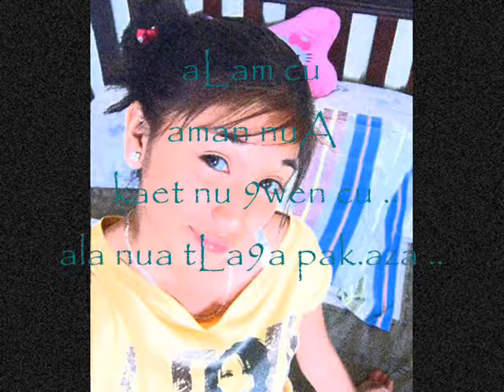mahal na mahal by xo icy